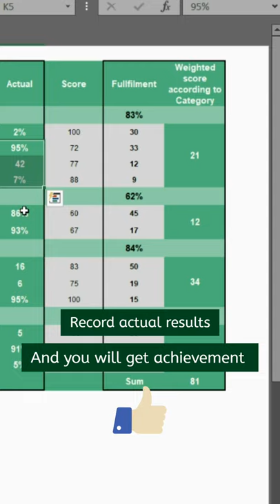Balanced Scorecard Template by Simple Sheets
Ready made Excel template for a Balanced Scorecard

Get a glimpse of one of our 100+ Microsoft Excel templates in this

Project Management 📰
Marketing 📊
Supply Chain and Operations 🚚
Small Business 🦾
Human Resources 👨🏾‍🤝‍👨🏼
Data Analysis 👨‍🔬
Accounting 🧐
Finance 💵

🦄 Customizable
🧨 Dynamic
🎨 Designed
🏭 Formatted
👩‍🏫 Instructions and Videos
📈 Reporting Visuals

🔎 Lookups
🔨 Functions
🧪 Formulas
📊 Charts and Graphs
🔢 Dashboards